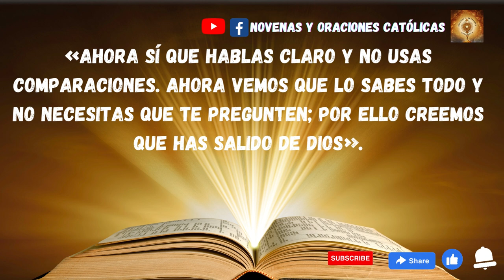Lectura del Santo Evangelio de hoy 22 Mayo 2023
En aquel tiempo, los discípulos dijeron a Jesús:
«Ahora sí que hablas claro y no usas comparaciones. Ahora vemos que lo sabes todo y no necesitas que te pregunten; por ello creemos que has salido de Dios».
Les contestó Jesús:
«¿Ahora creéis? Pues mirad: está para llegar la hora, mejor, ya ha llegado, en que os disperséis cada cual por su lado y a mí me dejéis solo. Pero no estoy solo, porque está conmigo el Padre. Os he hablado de esto, para que encontréis la paz en mí. En el mundo tendréis luchas; pero tened valor: yo he vencido al mundo».